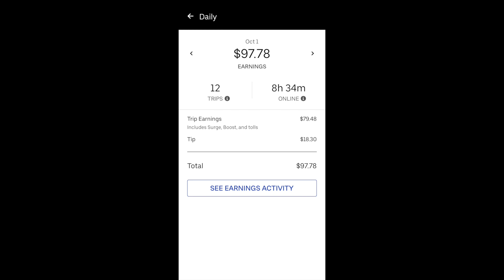Has UberEats Picked Back Up? - A Day In The LIfe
Fayetteville, NC 28314 I'm back at it with another UberEats video. Let me know if things have picked up for you. Filmed October 1st

Any Questions?? Leave them in the comments section!

Sign up for Uber with my code-nicoler25433ui

Door Dash sign up — Become a DoorDash driver! Work flexible hours and get a $100 bonus after 200 deliveries. Apply here:

queennixx

Filming Equipment I use:

Sony HX80
Campark ACT74
Canon T6i
Ring Light